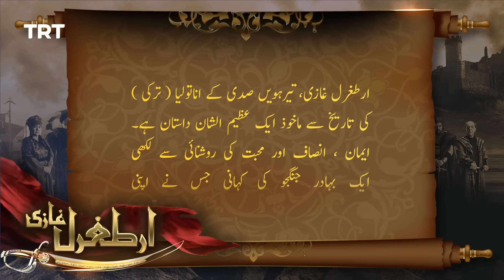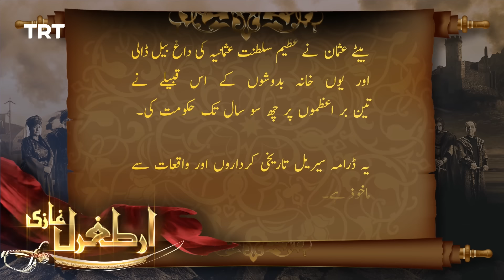Ertugrul Ghazi Urdu | Episode 16 | Season 1